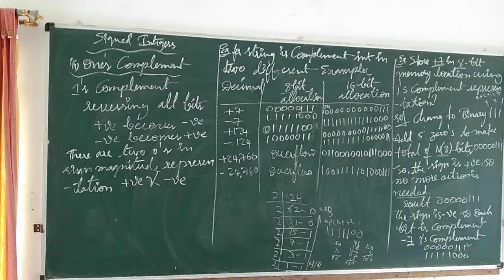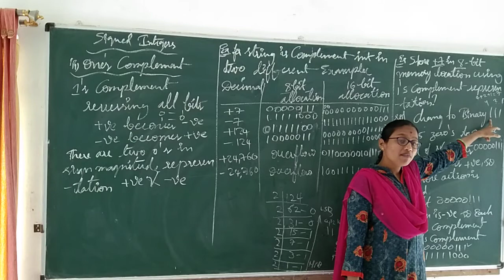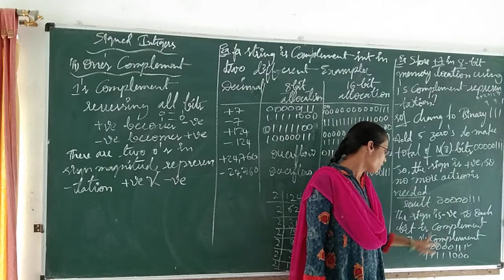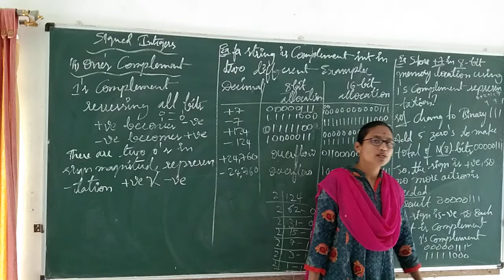FIT l Lect - 20 TM l One's Complement -Fundamentals of Information Technology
Fundamentals of Information Technology tutorial Discussed One's Complement